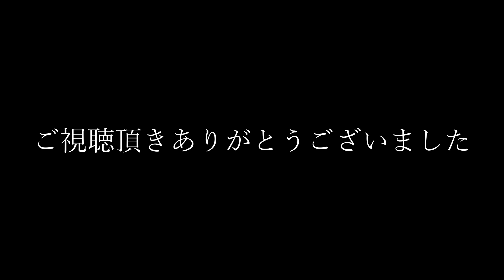EP#35 私も遊びたいんだけどな…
北の大地からサイベリアンの双子の姉妹をお迎えしました。初めての猫たちとの暮らしの中で、驚きとか癒されたことなどを動画にしています。

Lapis(ラピス・姉)    ：鼻がピンク色
Lazuli(ラズーリ・妹)：鼻が灰色